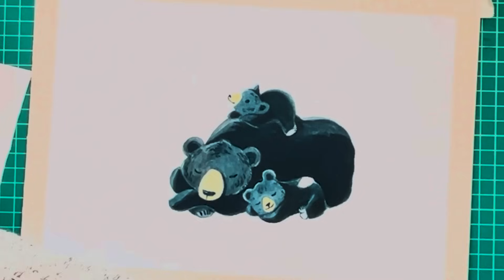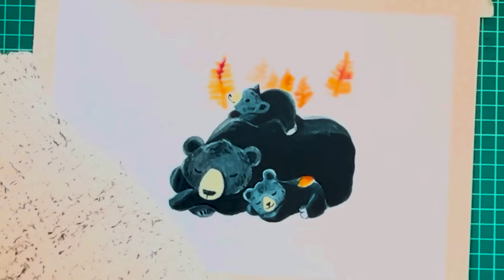Studio Vlog 9. Ready for hibernation.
Hello there!
How are you? I hope you are well and having a cozy November!
Apologies if the sound quality in this vlog isn't the greatest.. My hearing aid stopped working and am using my spare one that can't connect to the blue tooth meaning I can't quite hear the sound the best.

Use the code JOANNE2023

I'll be updating the shop soon with new illustrations, the one in this Vlog included!

If you would like to see some more of my art